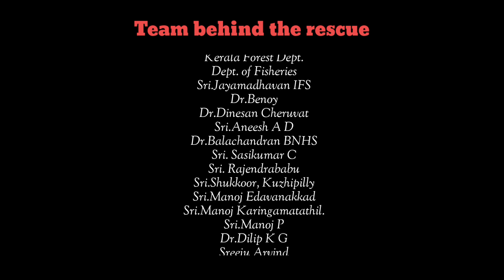Masked Boobyയെ തിരിച്ചു കടലിലേക്കയച്ചു | Masked Booby Rescued | Ringing | Release | Kochi | CNHS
July 4, 2022 ന് വൈപ്പിൻ കുഴുപ്പിള്ളി കടൽത്തീരത്തു മൽസ്യത്തൊഴിലാളികൾക്കു കിട്ടിയ Masked Booby യെ പുനരധിവാസത്തിന് ശേഷം ജൂലൈ 25 ന്  കൊച്ചിത്തുറമുഖത്തിനടുത്ത്‌ കടലിൽ release ചെയ്തപ്പോൾ..

Team Behind The Rescue
Kerala Forest Dept.
Dept. of Fisheries
Sri.Jayamadhavan IFS
Dr.Benoy
Dr.Dinesan Cheruvat
Sri.Aneesh A D
Dr.Balachandran BNHS
Sri. Sasikumar C
Sri. Rajendrababu
Sri.Shukkoor, Kuzhipilly
Sri.Manoj Edavanakkad
Sri.Manoj Karingamatathil.
Sri.Manoj P
Dr.Dilip K G
Sreeju Aravind